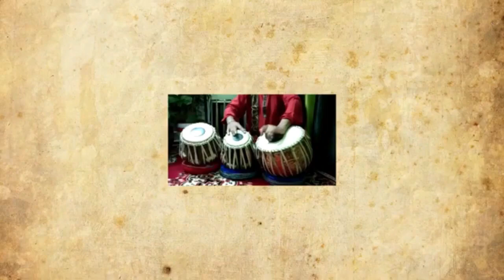Fusion - Raag Handshwani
Sitar: Lavanya Kumar, Sarthak Sharma
Flute: Alex Vellarada
Table: Nilanjan Sengupta
Multi-Percussion: Avijan Sen
Drums: Gaurav Dasgupta
Bass: Argha Roy
Keys and Audio Mix: Aryan Mukherjee